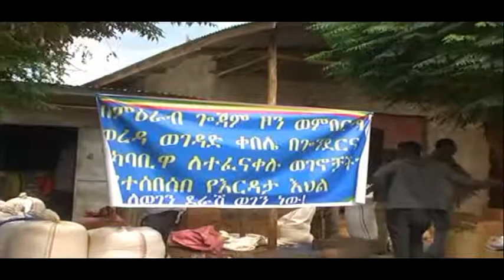የወገዳድ ቀበሌ ለጎንደር ተፈናቃዮች ያደረገው ድጋፍ